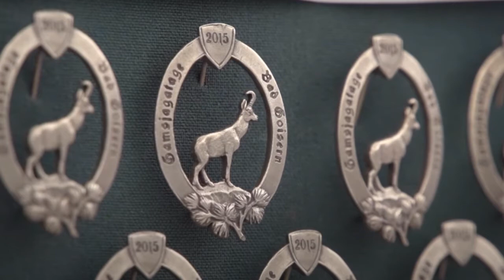Leckeres Abendessen beim Agathawirt Bad Goisern mit dem genialen Zitherspieler Christian Krenslehner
Der vielseitigste Zitherspieler des Salzkammerguts begleitet, im wunderschönen Garten unter einem Kastanienbaum, die Gäste beim Essen der kulinarischen Köstlichkeiten. Die Bad Goiserer Radlpirsch in Tracht bei den Gamsjagatagen ist ebenfalls eine Reise wert, wie ein kurzer Ausschnitt im Video zeigt. Für die "normalen" Radler bzw. Mountainbiker ist die Gegend ebenfalls super. Da mein 80 Jahre altes Göricke Rad nicht geländetauglich ist, bekam ich ein tolles Bike beim Agathawirt.